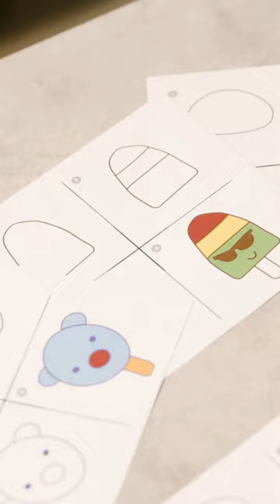Kickstart kids' love of drawing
Learn to draw figures based on the same basic templates, which can be put together according to your imagination.